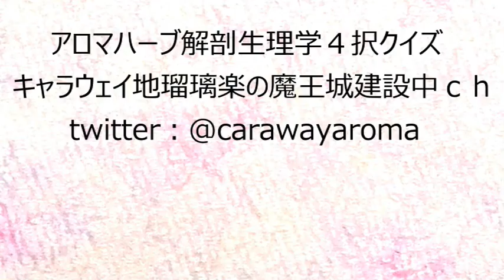00296【作用】咳などにも期待できると言われているハーブ【アロマハーブ４択クイズ】